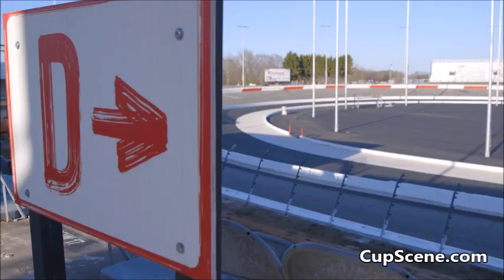Goodyear Tire test North Wilkesboro Speedway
NASCAR CRAFTSMAN Truck Series drivers Zane Smith, Carson Hocevar and Corey Heim, participated in a Goodyear Tire test Monday at the historic North Wilkesboro Speedway in preparation for the upcoming Tyson 250 NASCAR CRAFTSMAN Truck Series race on Saturday, May 20

As part of NASCAR’s 75th anniversary, Cup Series racing will return to the historic 0.625-mile track for the first time since 1996 with the May 21 NASCAR All-Star Race and the May 20 Tyson 250 NASCAR CRAFTSMAN Truck Series race.